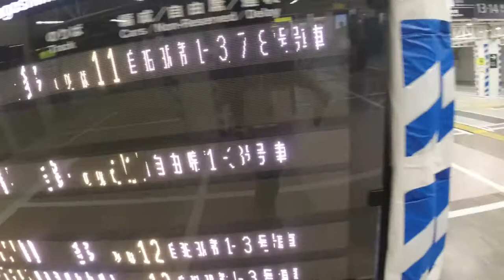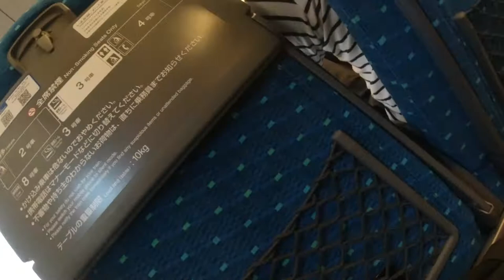日本の新幹線 / 日本人🇯🇵 50分鐘 2,000台幣のぞみ27号 広島→小倉 (福岡縣） 2019/07 DJI Osmo Action